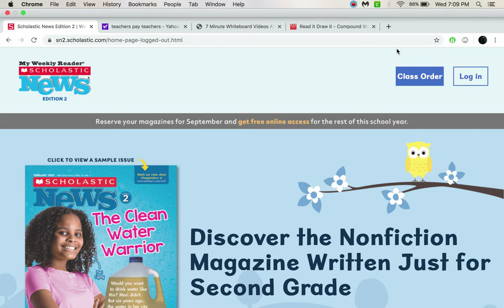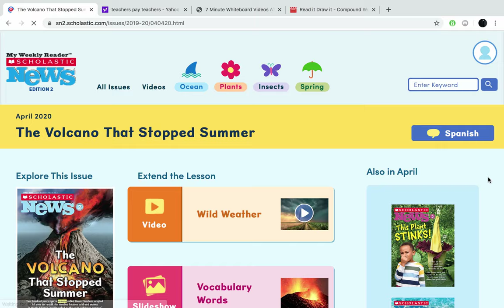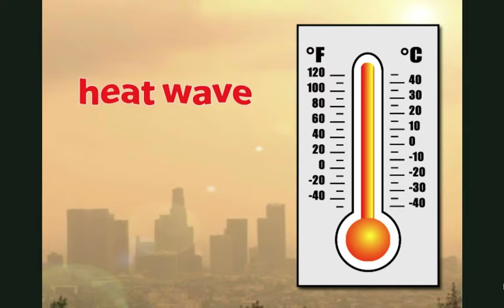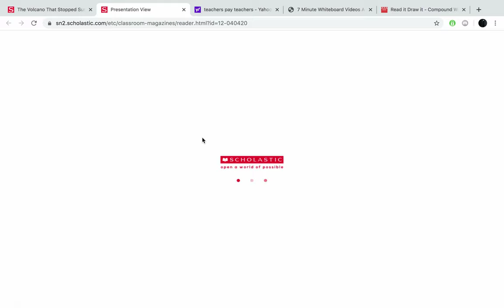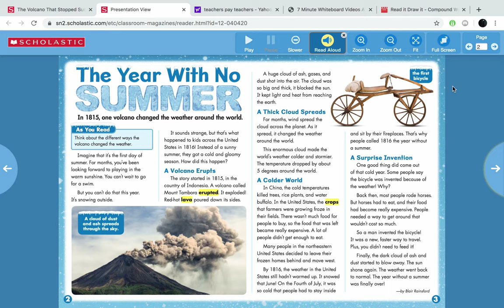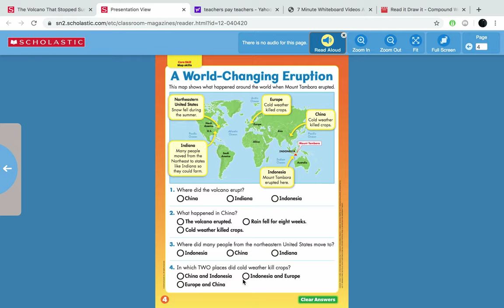Scholastic News - Volcano